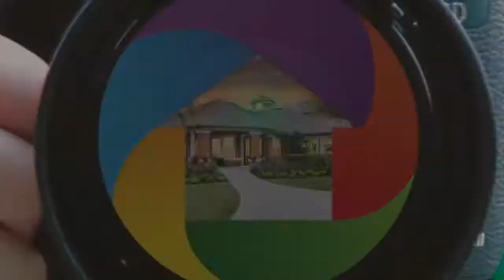9742 Myrtle Creek Lane, Orlando, FL 32832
BEAUTIFUL HOME WITH WATERVIEW IN THE GATED & GOLF COMMUNITY OF NORTH SHORE AT LAKE HART NEAR LAKE NONA MEDICAL CITY. Vaulted ceilings enriched with natural lighting welcome you into this open floor plan that features BRAND NEW CARPET, FRESH BEDROOM PAINT, & LARGE DOWNSTAIRS HOME OFFICE. The centrally located kitchen is highlighted with Maple cabinets, granite countertops, a full complement of newer black stainless steel appliances, and a breakfast bar. The upstairs master bedroom features tray ceilings, a large walk-in closet, dual sinks, a spacious tiled shower, garden tub, and diagonal tile floors. Walkout sliding glass doors to enjoy outdoor Florida living inside your screen enclosed lanai with breathtaking pond view and inside your rod iron fenced yard! Recessed lights, blinds, chair railing, new faucet fixtures, ceiling fans, french doors, cultured marble, crown molding, decorative light fixtures, framed mirror, and storm door provide the touches of elegance to this masterpiece. Have peace of mind knowing this home is zoned for great Lake Nona schools, features newer A/C, & PROTECTED with 1 YEAR HOME WARRANTY! North Shore at Lake Hart is loaded with amenities to include a community swimming pool, tennis courts, softball field, clubhouse, fitness center, basketball court, playground, & fishing pier to Lake Hart. All of this located in Orlando's HOTTEST growth area of Lake Nona! Conveniently positioned near Lake Nona Medical City, 25 mins to Downtown Orlando, 30 mins to Disney, and 45 mins from Atlantic Ocean Beaches.